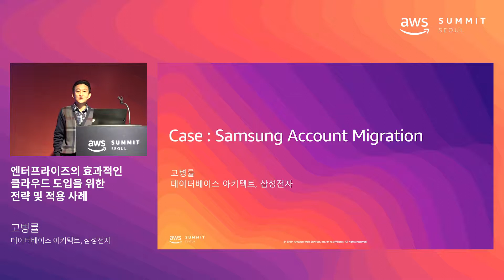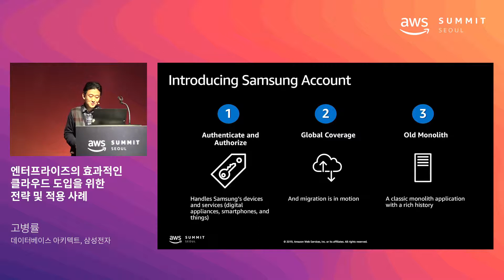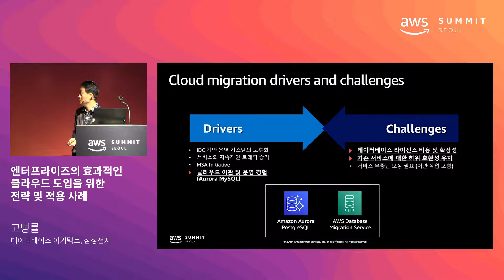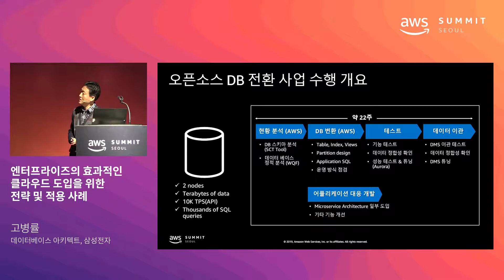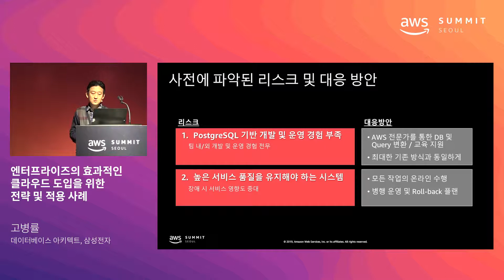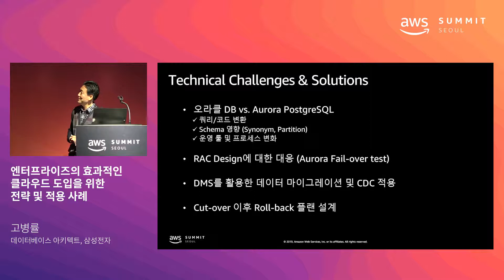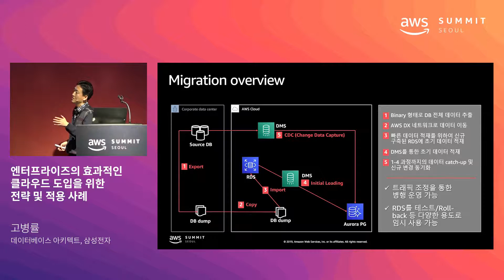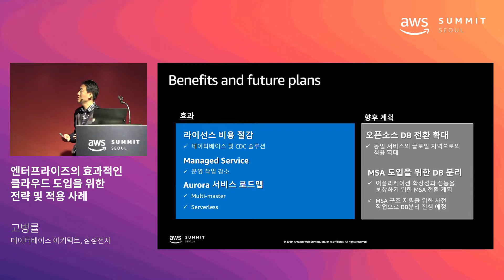엔터프라이즈의 효과적인 클라우드 도입을 위한 전략 및 적용 사례 - 고병률 데이터베이스 아키텍트(삼성전자)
고객사례